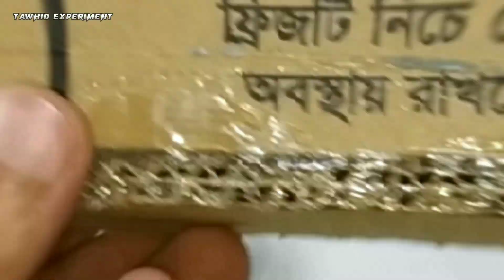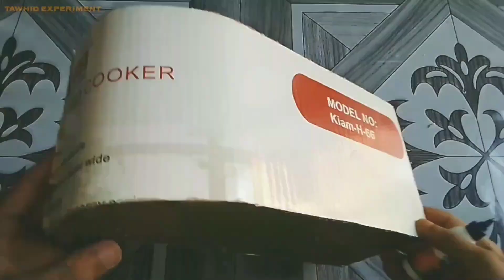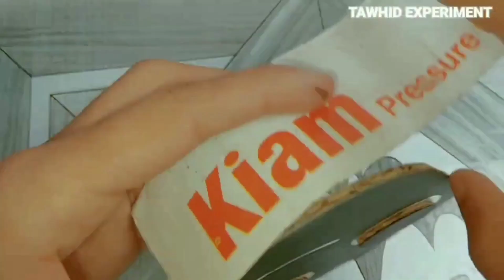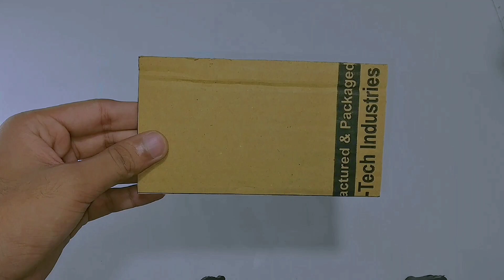How to make homemade robot- 5 Easy way to make Robot at home | 5 Super Invention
Top 5 Amazing 2022 HOMEMADE ROBOT at Home using Cardboard very easy science project remote control

How to make homemade robot- 4 Easy way to make Robot at home | 5 Super Invention
TOP 5 Videos link

video
DIY How To Make a robot
making a homemade robot
DIY homemade robot science project robot easy remote control How To make a robot at home easy
How To Make a HOMEMADE ROBOT at Home science project remote control diy robot cardboard easy without motor science project robot easy rremote control
science project robot eazy remote control
diy robot cardboard easy without motor
how to make cardboard robot at home
how to make robot at home easy
how to make a robot with cardboard
how to make robot with cardboard
how to make a homemade robot
cardboard robot,robot making at home
simple cardboard diy
how to make robot at home
robot kesai banay
cardboard machine
cardboard wall-e
titanic phone